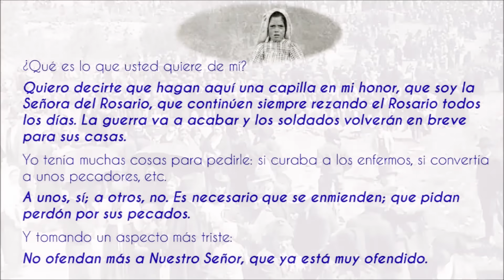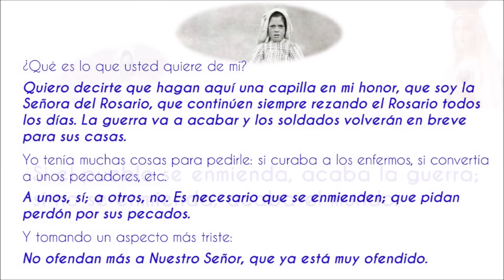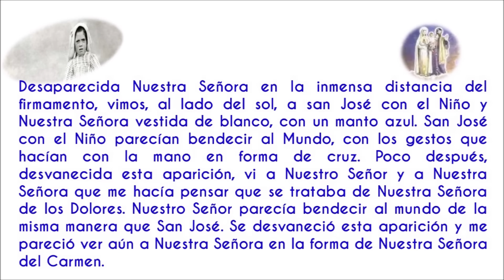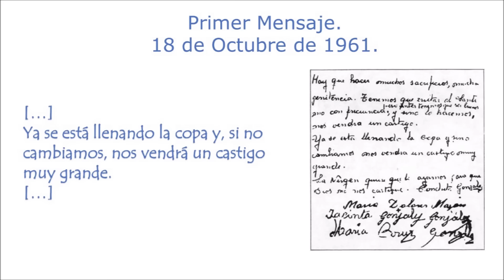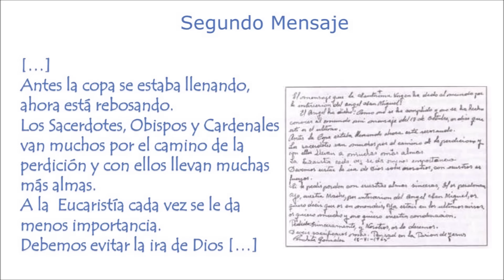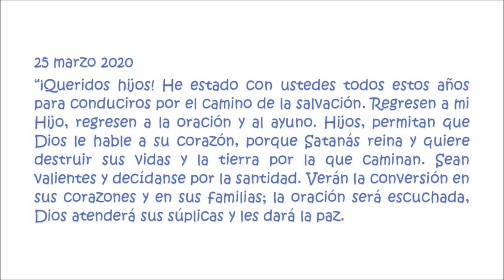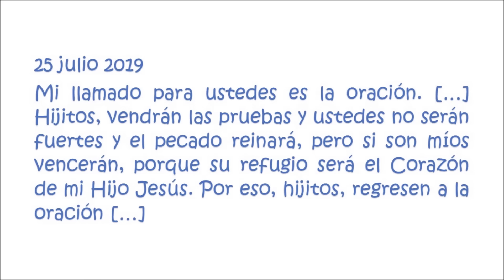Fátima: 13 de octubre. P. Justo Antonio Lofeudo.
LIBROS DEL P. JUSTO ANTONIO LOFEUDO EN EDITORIAL ADADP

ROSARIO EUCARÍSTICO
AL SEÑOR TU DIOS ADORARÁS Y SÓLO A ÉL DARÁS CULTO (Una guía para el adorador)
SI CONOCIERAS EL DON DE DIOS
LO QUE HAY QUE SABER EN ESTE AÑO JUBILAR DE LA MISERICORDIA… ¡Y SIEMPRE!
COMUNIÓN Y ADORACIÓN
LAS CINCO PIEDRAS DE MEDJUGORJE
ADADP
C/ ALICANTE, 3
08195 SANT CUGAT DEL VALLÉS

LIBROS DEL P. JUSTO ANTONIO LOFEUDO EN AMAZÓN:
MARÍA, LA EUCARISTÍA Y EL FINAL DE LOS TIEMPOS (EN FRANCÉS)
COMUNIÓN Y ADORACIÓN
AL SEÑOR TU DIOS ADORARÁS. UNA GUÍA PARA EL ADORADOR
EL PERDÓN QUE SALVA